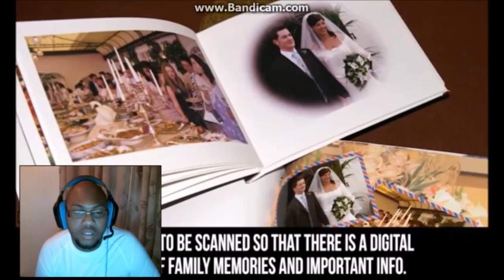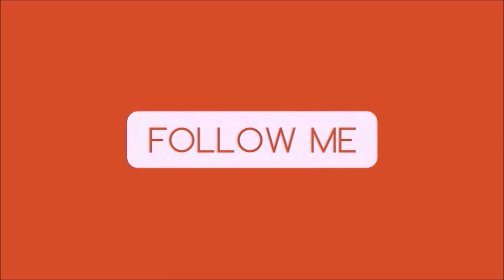10 After SCHOOL JOBS That Pay the Most for STUDENTS | REACTION!!